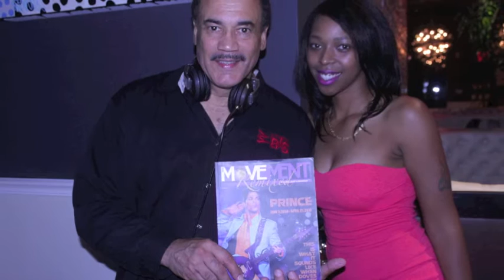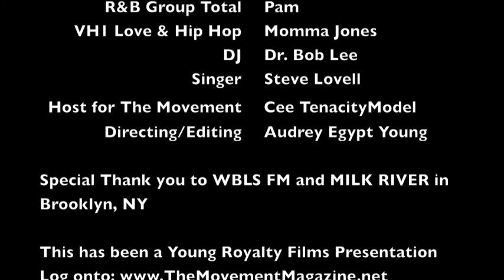Lenny Green interview with The Movement REMIXED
The Movement REMIXED COVERS Lenny Green The Quiet Storm LIVE

Host - Lenny Green
Kool and The Gang - Robert (Kool) Bell
Kool and the Gang - (Ronald Bell)
R&B Group Total - Pam
VH1 Love & Hip Hop - Momma Jones
DJ - Dr. Bob Lee
Singer - Steve Lovell

Host for The Movement - Cee TenacityModel
Directing/Editing - Audrey Egypt Young

Special Thank you to 107.5 WBLS FM and MILK RIVER in Brooklyn, NY